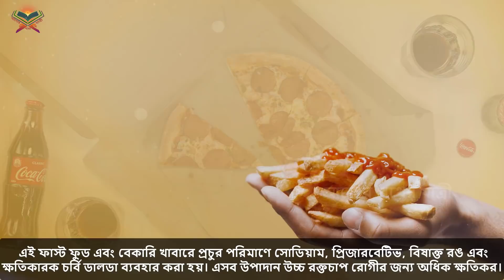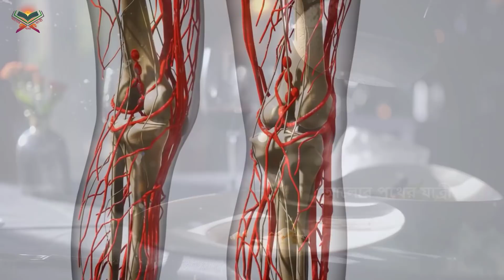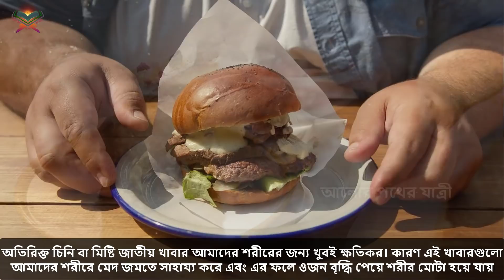সাবধান ভাই-বোন! রমজানে যে ভয়ঙ্কর খাবারগুলো আর খাবেন না! দেখুন খেলে কি এমন হবে? Alor Poth